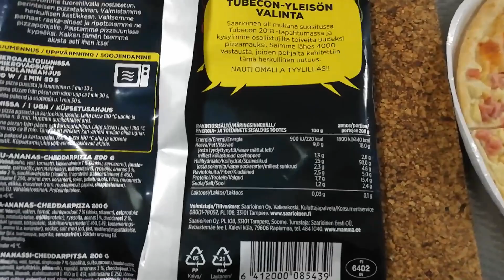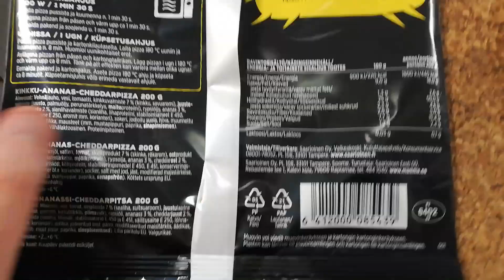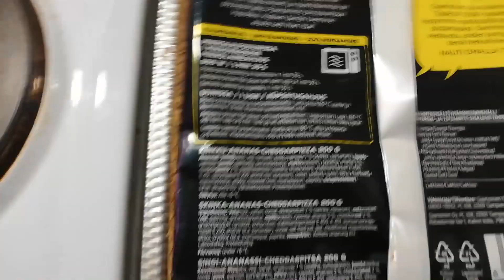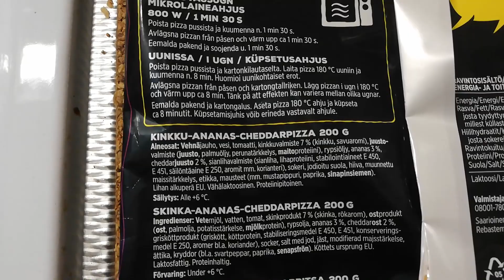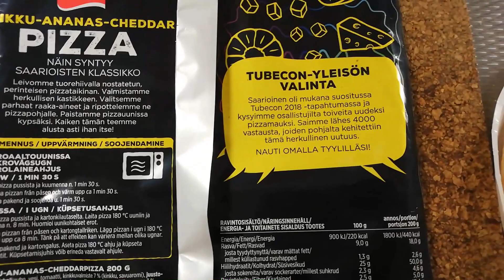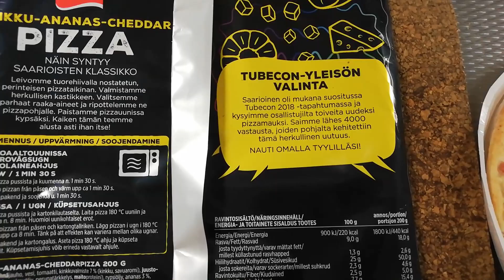Testissä Tubecon 2018 yleisön valinta Kinkku Ananas Cheddar Pitsa